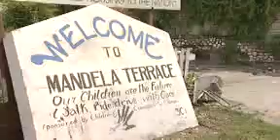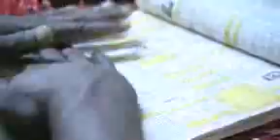Claire Whitehouse Goes To Jamaica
Award-winning designer Claire Whitehouse has created a garden that tells the story of HIV in the Caribbean and highlights the importance of education in the fight against the global pandemic.